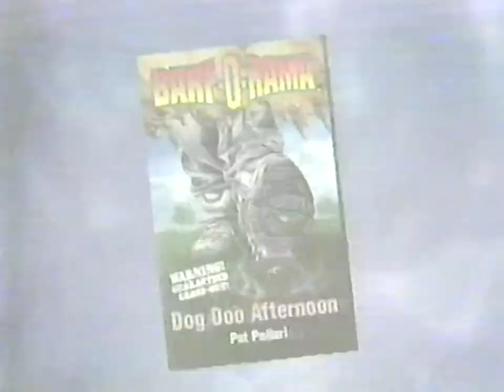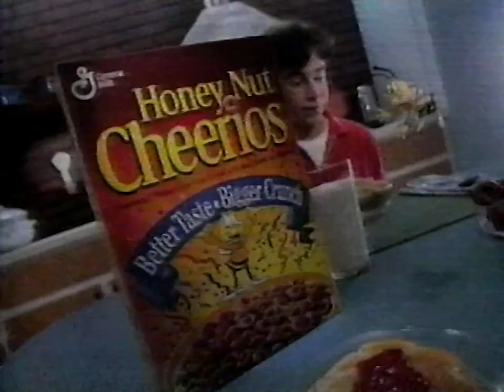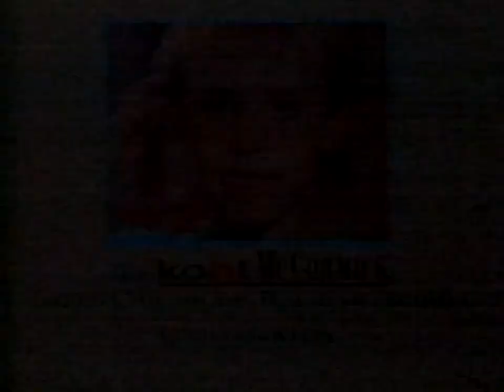WFLD FOX 32: October 26, 1996 Commercial Break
During an episode of "Goosebumps".